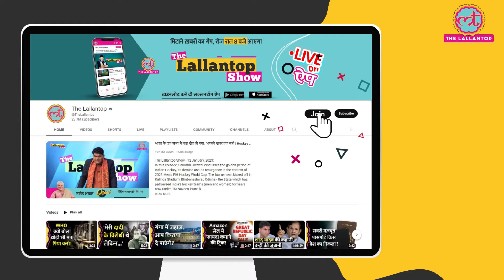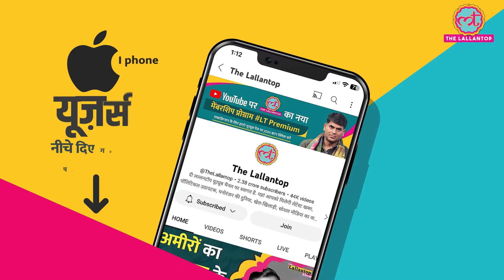Shahrukh Khan की Pardes में Salman Khan सपोर्टिंग रोल करने को थे तैयार, Subhash Ghai ने मना कर दिया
Shahrukh Khan's film Pardes hit the screens in 1997, directed by Subhash Ghai, often referred to as the showman of Indian cinema. Recently, an old interview clip of Subhash Ghai has been circulating widely. In the clip, he reveals that Salman Khan expressed interest in playing a small role in Shahrukh Khan's Pardes